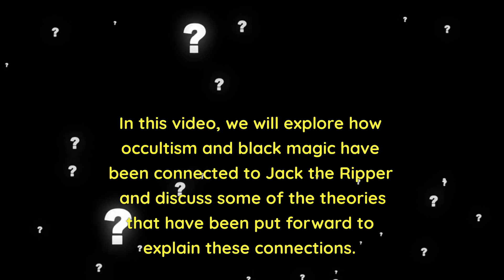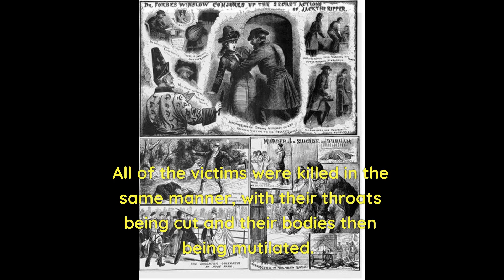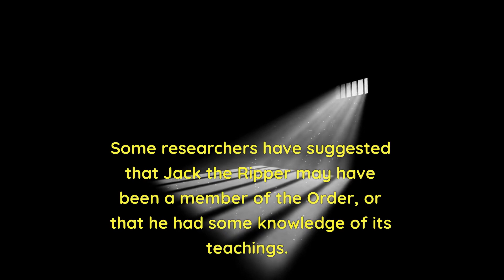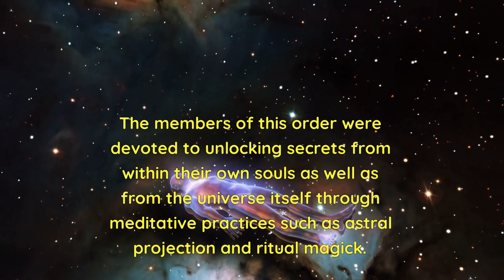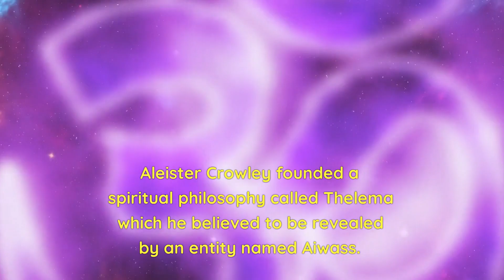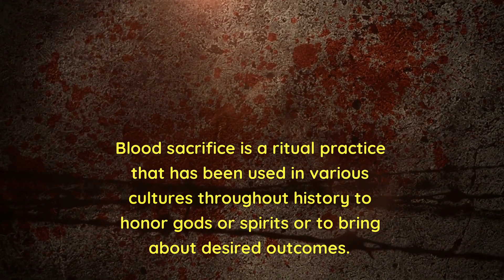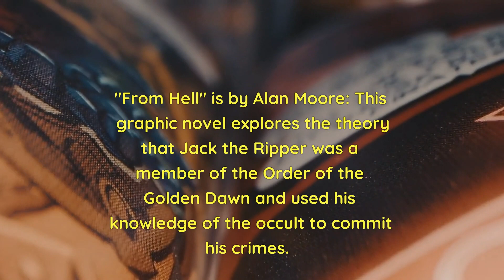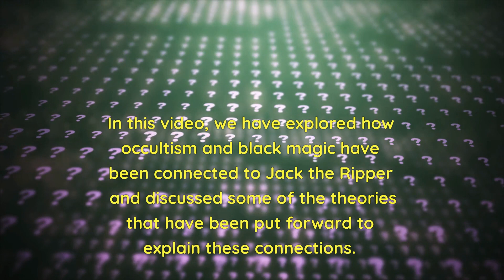Jack the Ripper and Black Magic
In this video, we will explore how occultism and black magic have been connected to Jack the Ripper and discuss some of the theories that have been put forward to explain these connections. We looked at how the Order of the Golden Dawn may have had some influence on the Ripper, as well as Aleister Crowley's involvement with black magic and his possible connection to Jack the Ripper.